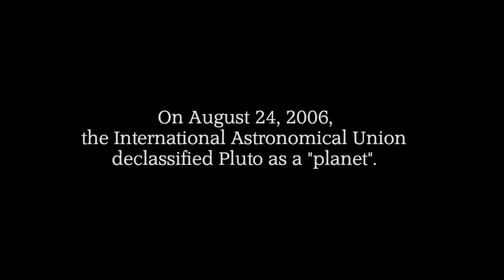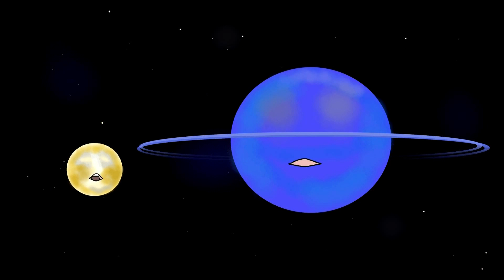Pluto and Neptune have a bit of an argument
On August 24, 2006, the International Astronomical Union (IAU) declassified Pluto as a planet.  The effects that followed, were devastating...